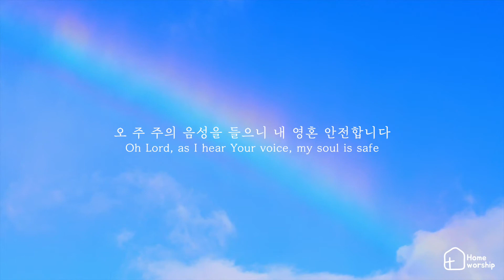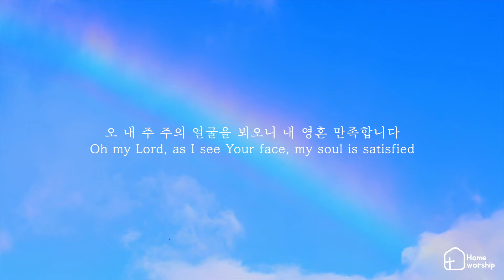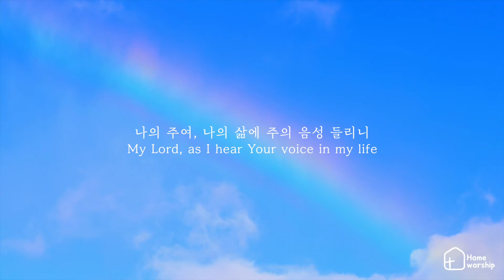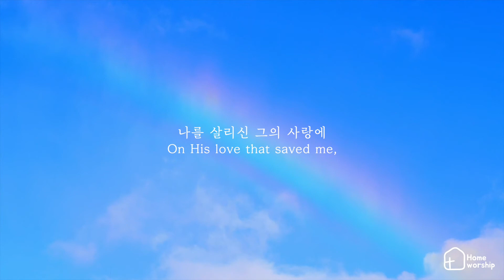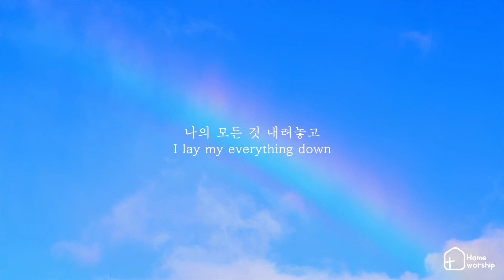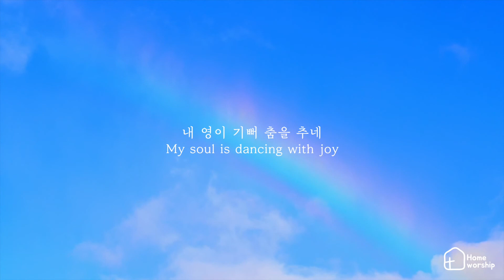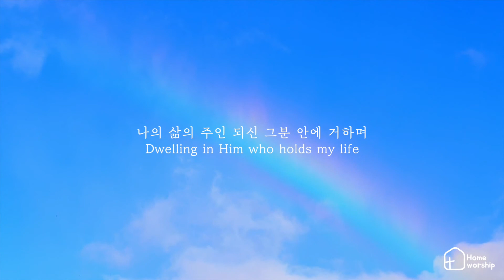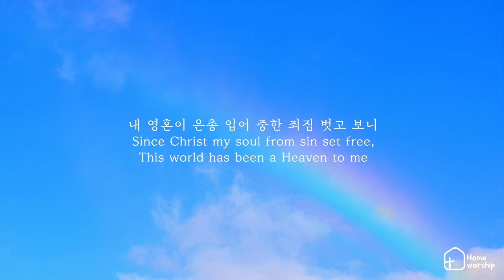(M/V) 하늘 산책 (Feat. 홍정호) - 홈워십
홈워십 [하늘 산책]

주의 음성을 들으니 내 영혼 안전합니다.
주와 걷는 길 그 어디나 하늘나라 입니다.

:: Credit
작사 : 요한
작곡 : 요한
편곡 : 요한
Vocal : 홍정호
AG : 요한
Bass : 요한
Chorus : 홍정호, 요한
Mix & Master : 요한
Artwork by Oui Video by 위로랜드